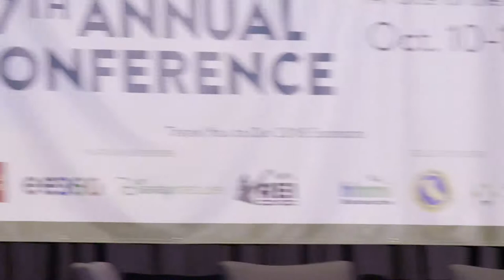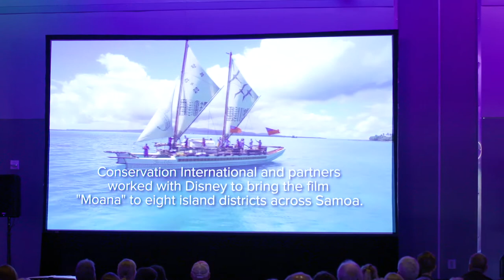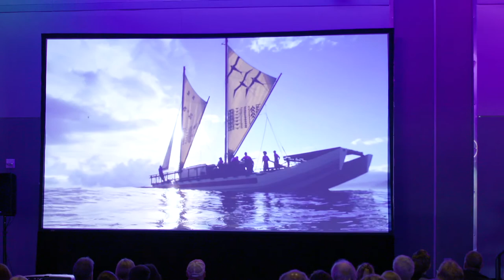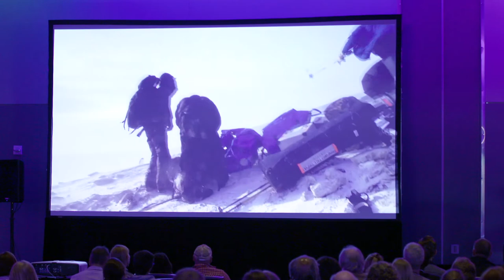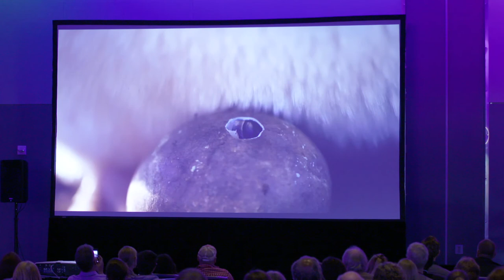NAAEE2018 Friday Plenary: EE: A Force for the Future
From climate resiliency to community engagement, early childhood, media, and networks, this series of flash talks will give you a taste of how these experts are thinking about the next decade and beyond. The session will end with a preview of Disney's new Disneynature film focused on penguins!

Featuring:
-Paul Baribault, Vice President at Walt Disney Studios who leads Studio Marketing Operations and Strategy for Pixar and Disney Animation Studios. Paul also leads Disneynature, a nature brand for the Walt Disney Company
-Kevin Chang, Executive Director of Kua'āina Ulu 'Auamo (KUA), a nonprofit organization in Hawaii with a mission to increase the capacity of community-based resource management initiatives with a vision of 'āina momona (abundant land).
-Shaun Martin, senior director for climate change adaptation and resilience at World Wildlife Fund.
-Sheila Williams Ridge - Director of the Shirley G. Moore Laboratory School at the University of Minnesota.